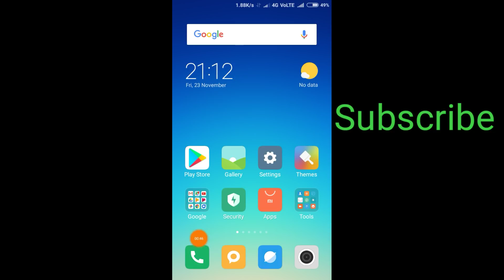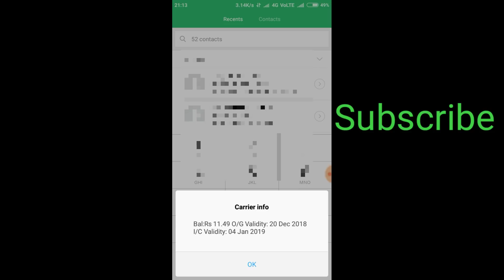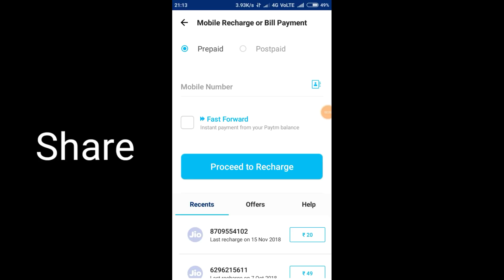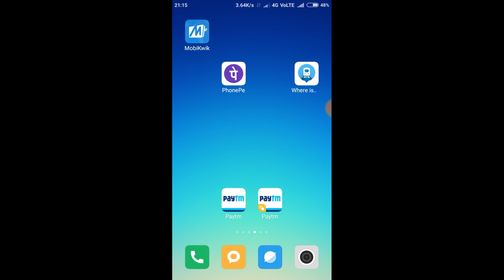Airtel,Vodafone,Idea अब सिम मर जाएगा ! अब आप का सिम बंद होगा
Dial *123# for checking outgoing validity ..

Note : Outgoing validity ke khatm hone ke baad agar next 90 days tak koi recharge nahi kiya to SIM permanent closed ho jayega 😢😢

Telecome News
Telecome New Rules
Airtel Outgoing Validity
Idea Outgoing Validity
Vodafone Outgoing Validity
Airtel Smart Rechrages
IDea Active Recharges
Vodafone Allrounder Recharges
Airtel Rs.35/-
Airtel Rs. 65/-
Airtel Rs.95/-
Idea Rs.35/-
Idea Rs.65/-
Idea Rs.95/-
Vodafone 35/-
Vodafone 95/-